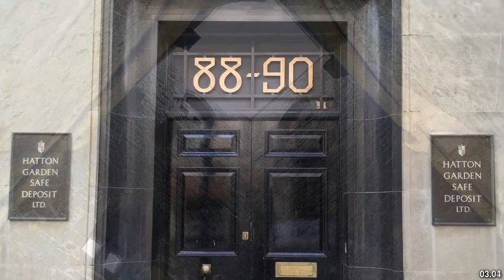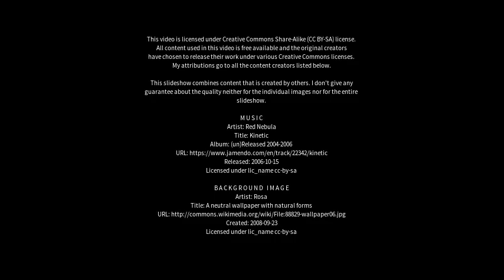Best places to visit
Best places to visit - Hadspen (Australia) Best places to visit - Slideshows from all over the world - City trips, nature pictures, etc.